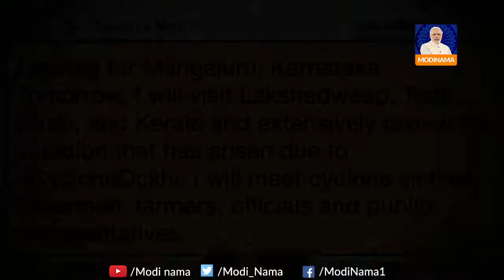PM Modi met Ockhi Cyclone Victims: जीत का जश्न छोड़ दर्द बांटने पहुंचे पीएम